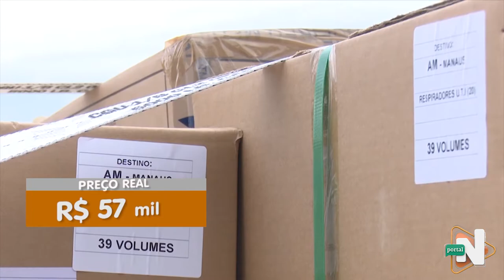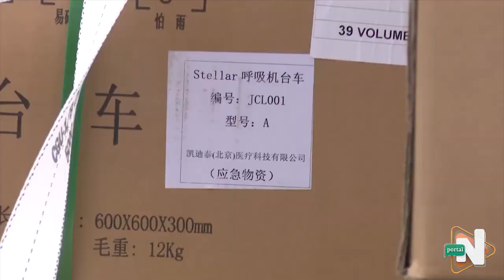MARIANA ROCHA - CPI DA SAÚDE